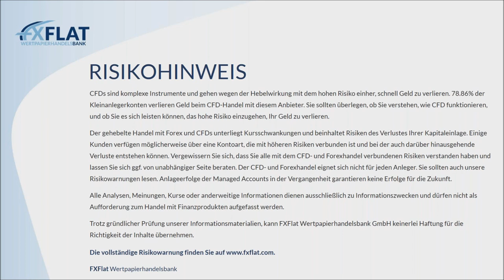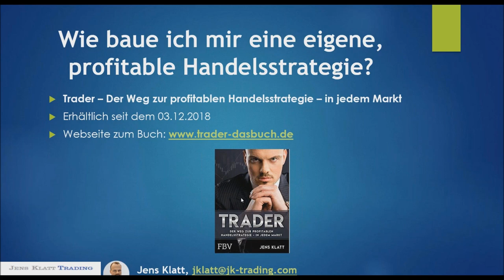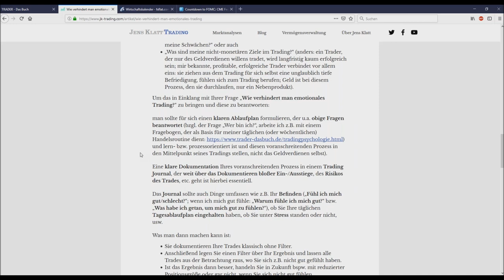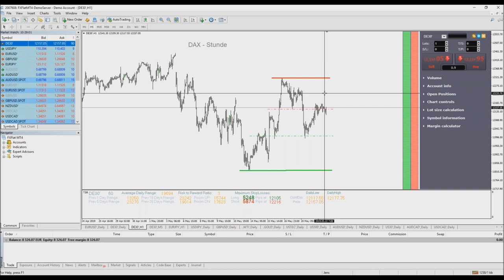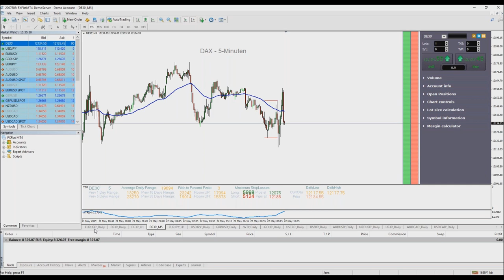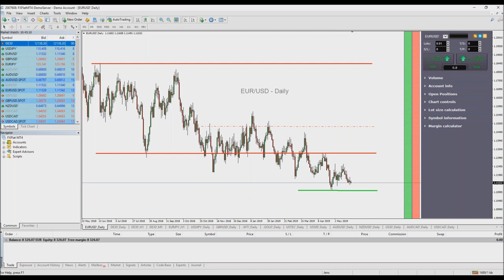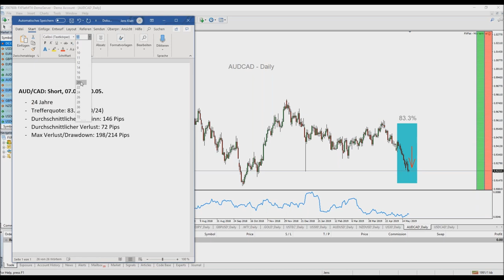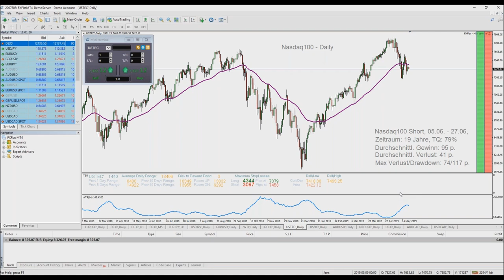Jens Klatt - Morning Meeting und Livetrading der Markteröffnung am 22.05.2019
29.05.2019 | 07:45 Uhr | Thorsten Helbig (forexPro-Systeme) - Livetrading bei FXFlat
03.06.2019 | 18:00 Uhr | Mario Lüddemann - Der große Marktausblick
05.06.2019 | 09:00 Uhr | Jens Klatt - Morning Meeting und Live-Trading der Markteröffnung
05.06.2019 | 14:00 Uhr | StereoTrader by forexPRO - Helpdesk
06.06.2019 | 07:45 Uhr | Thorsten Helbig (forexPro-Systeme) - Livetrading bei FXFlat
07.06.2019 | 14:15 Uhr | StereoTrader - NFP Livetrading bei FXFlat
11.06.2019 | 08:45 Uhr | StereoTrader - Livetrading zur Börseneröffnung am Morgen bei FXFlat
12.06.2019 | 18:00 Uhr | Carsten Berger - Index-Analyse nach der PerlenTauchen-Methode mit dem AgenaTrader
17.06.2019 | 18:00 Uhr | StereoTrader Helpdesk - Fragen & Antworten
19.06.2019 | 07:45 Uhr | Thorsten Helbig (forexPro-Systeme) - Livetrading bei FXFlat
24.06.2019 | 18:00 Uhr | Forex-Screener - Neue Filter und Funktionen
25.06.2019 | 08:45 Uhr | StereoTrader - Livetrading zur Börseneröffnung am Morgen bei FXFlat
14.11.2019 | 09:00 Uhr | FXFlat live auf der World of Trading in Frankfurt
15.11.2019 | 09:00 Uhr | FXFlat live auf der World of Trading in Frankfurt
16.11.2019 | 09:00 Uhr | FXFlat live auf der World of Trading in Frankfurt